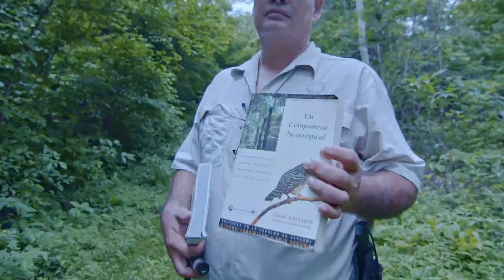TreeCasa Hotel & Resort, San Juan del Sur, Nicaragua - Hotel in Nicaragua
Intensamente Natural

Drones are forbidden in TreeCasa Resort property. Those footages were shot and used with authorization of TreeCasa Resort.